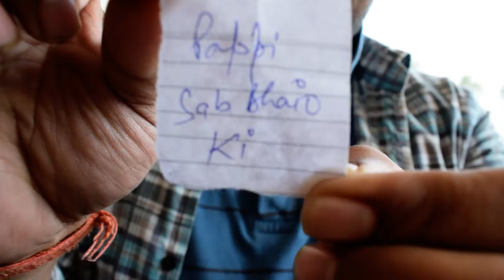TRUTH N DARE TASK || TEAM REC || PUBLIC REACTION || MSJ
Public me task ho ya fast rides ka khitab ho. Team REC ka Har ek Rider .Capable hai sabhi kaam ko karne me...!!
Nation first Always..!!